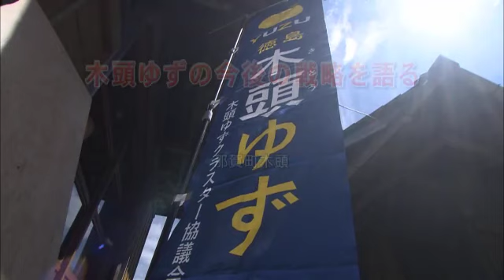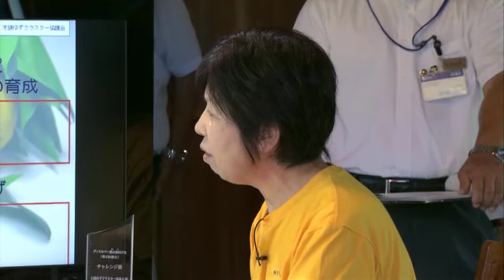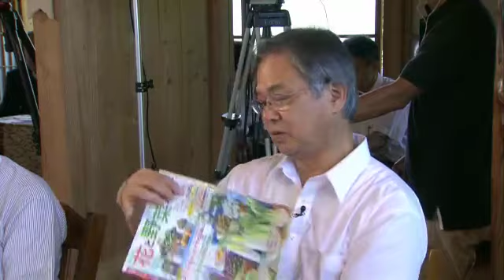輝け！徳島 わくわくトーク 第3回 意見交換の様子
日時：2017年9月9日(土曜日)
場所：柚冬庵カフェ「くるく」
参加者：木頭ゆずクラスター協議会のメンバーを中心とした関係者の皆さん